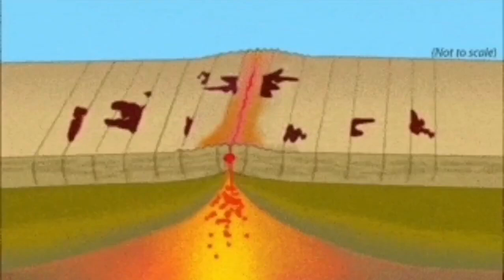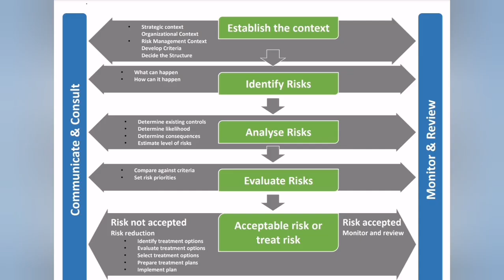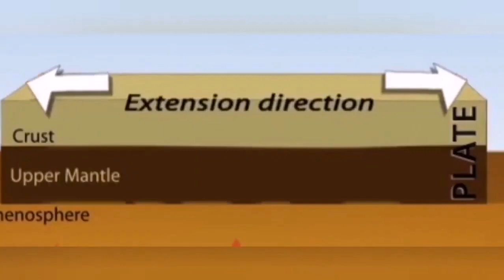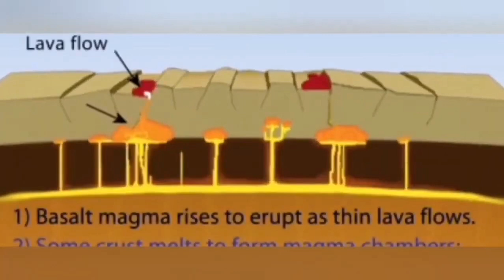Reykjavik: Magma Boiling Around, Need Preventive Plans, Iceland Grindavik Fissure Volcano Eruption